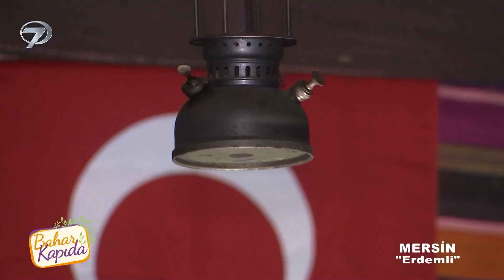Karahıdırlı'da Sıkma Sefası | Bahar Kapıda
Hakiki yörük ne demektir? .  "SIKMA MI?GÖZLEME Mİ?"
Bahar Kapıda 177. Bölüm | Mersin

‘’Bahar Kapıda’’ programıyla Kanal 7’de ekrana geliyor. Bahar Kapıda bu hafta Ankara ve İzmir köylerinden keyifli görüntülerle evlere konuk olacak.

Anadolu’nun her köşesinden meraklı ve keyifli sohbetler ‘Bahar Kapıda’ programıyla Pazar 11:30’da Kanal 7 ekranlarında…